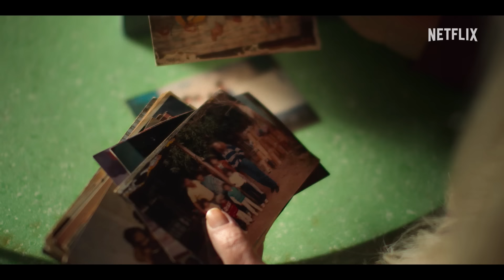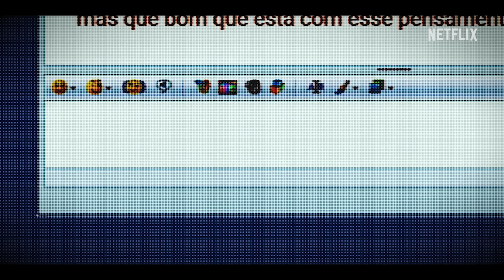A Vítima Invisível: O Caso Eliza Samudio | Trailer oficial | Netflix Brasil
Um goleiro famoso ameaça sua ex-amante grávida. Os pedidos de ajuda da vítima são ignorados — o que leva a uma tragédia.

Sobre a Netflix:
A Netflix é um dos principais serviços de entretenimento do mundo. São 278 milhões de assinaturas pagas em mais de 190 países com acesso a séries, filmes e jogos de diversos gêneros e idiomas. Assinantes podem assistir, pausar e voltar a assistir a um título quantas vezes quiserem em qualquer lugar e alterar o plano a qualquer momento.